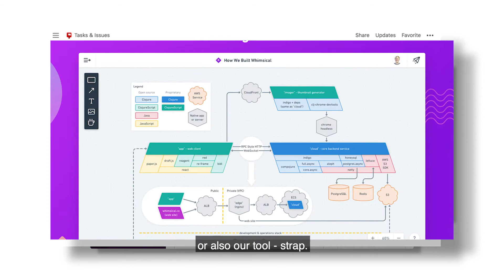Selbstorganisation - Nur so funktioniert Führung im Homeoffice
Goodpatch is an independent design company, driven by the mission to prove the power of design.

Die aktuelle Zeit stellt viele Unternehmen und ihre Mitarbeiter vor nie dagewesene Herausforderungen.

Mitarbeiter arbeiten monatelang vom Home Office, und Ungewissheit über die Auftragslage erhöht den Druck die Kosten zu senken. Da ist es nicht einfach das Team hoch motiviert und bei Laune zu halten.

Auch unsere Design Firma Goodpatch blieb davor nicht verschont.

Wir hatten uns aber fest vorgenommen stärker aus der Corona Krise zu kommen als vorher, und haben uns dabei zum einen auf alte Stärken fokussiert aber auch viel neues ausprobiert.

Selbstorganisiertes Arbeiten war immer eine unserer Stärken. Homeoffice war aber auch für uns damals, vor ca. einem Jahr noch relativ neu.

Gerne Teile ich ein paar Einblicke wie wir es bei uns hinbekommen, und freue mich auf den Dialog. Mich interessiert wie Ihr das in euren Teams löst. Daher gerne kommentieren.

5 wichtige Vorraussetzungen für Selbstorganisation im Homeoffice:

1. Purpose
2. Klare Rollen
3. Ziele
4. Regeln
5. Tools